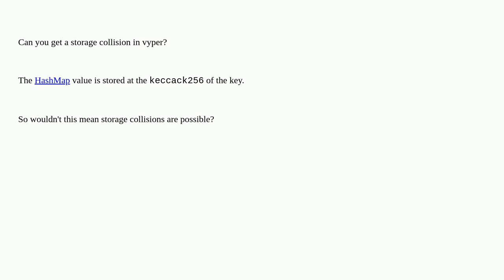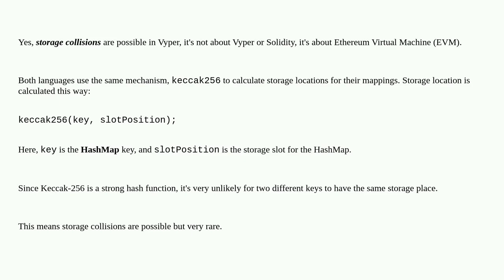Storage collision in vyper hashmap?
A special thanks goes out to the community

  vyper storage mapping